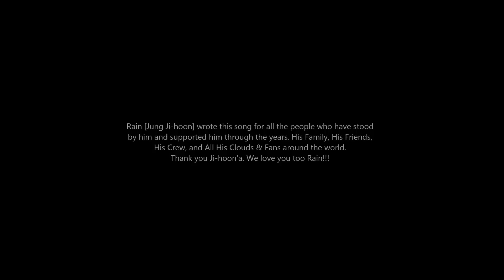I Love You 2014 [사랑해] Rain비 [Amer/ Eng/ Rom Subs] re-up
Many apologies,I had to re-upload this video for a spelling correction. It is minor, but when it comes to Ji-hoon, I always strive to do my very best for him. Thank you for Loving and Supporting Rain!!!
Saranghae Ji-hoon'a!

Song Accredited to: Jung Ji-hoon aka RAIN
Video Accredited to: LOEN MUSIC Official Channel (by LOEN Enter.)
America/ English Subtitles: Rain비-Cloud America Worldwide [아줌마 샤리]